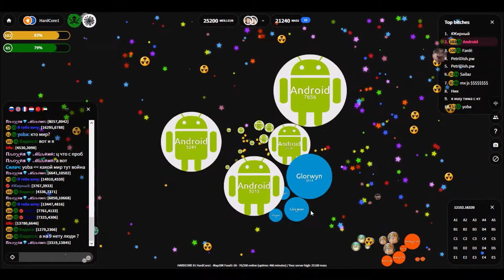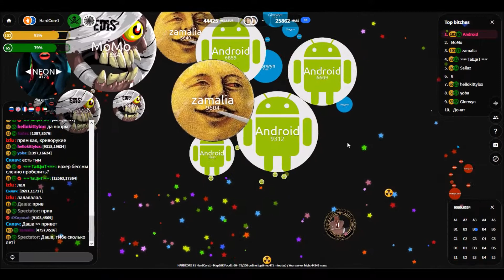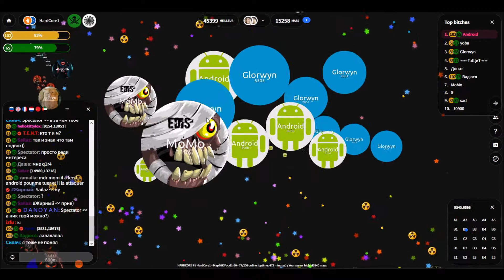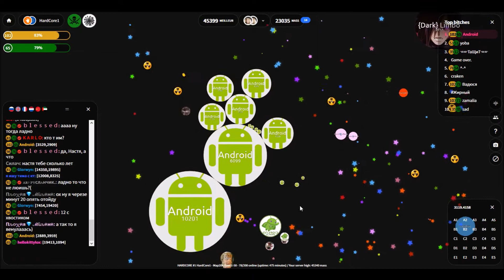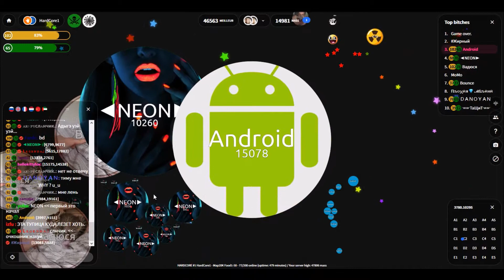Dynamic Gameplay Petridish (Hardcore FFA)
I wanted to make a new, more dynamic format that looks better to me than the old ones. :)

We are a small chain with mostly subscribers, Petridish players that I know and I will make sure to bring you quality and entertaining videos !

Galia and Kakette

Game : Petridish

Music : Dimitri Vegas & Like Mike vs. W&W – Arcade (Extended Mix)